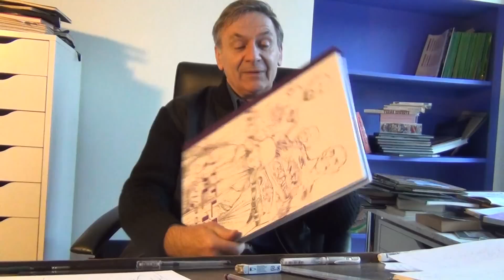François BOUCQ vous donne ses conseils pour Noël !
Noël approche à grands pas, et vous vous dites "Que vais-je offrir aux gens que j'aime ?"
François Boucq a la réponse !
Vous pourrez trouvez l'album bientôt dans toutes les bonnes librairies, ou vous pouvez le commander à editionszabounga@pour l'avoir tout de suite.